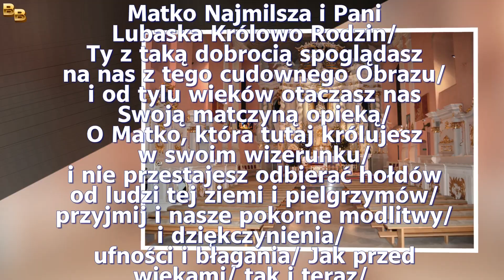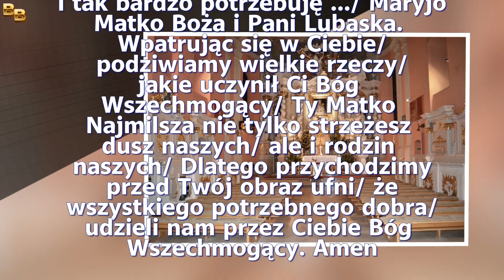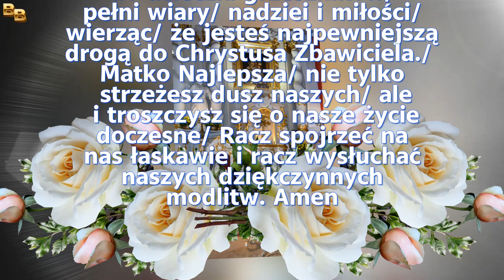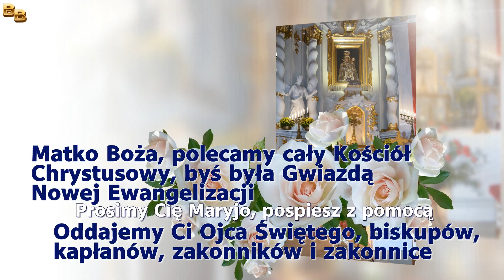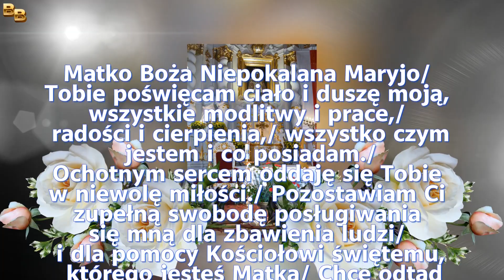Nowenna do Matki Bożej Lubaskiej